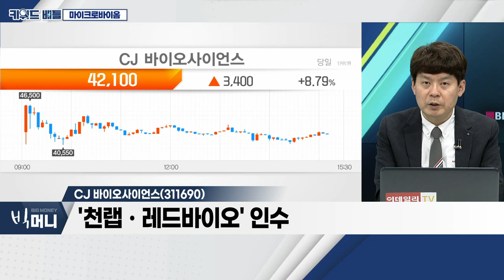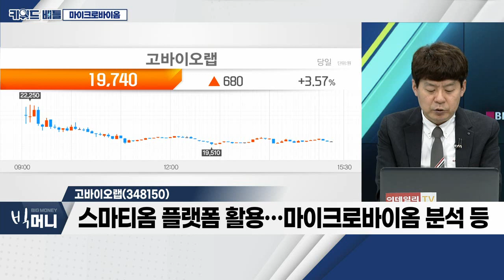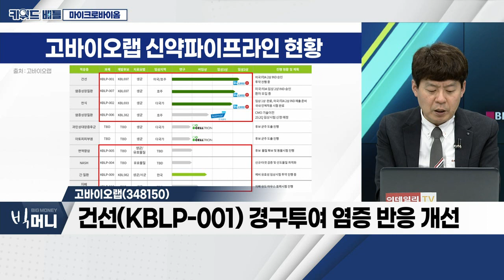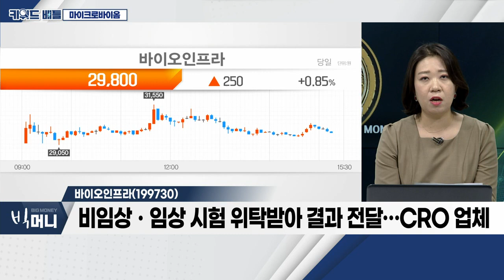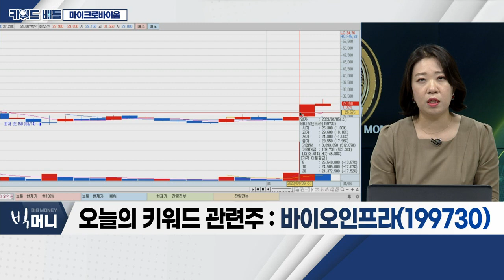CJ 바이오사이언스, 고바이오랩, 바이오인프라... 마이크로바이옴_키워드 배틀 (20230406)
- 제약ㆍ바이오주 주목… 마이크로바이옴 부각
- 인체 내 미생물 활용한 신약 개발
- 美 '세레스' FDA 신약 승인 전망
- 정부, 8년 동안 4,000억 원 규모 지원 계획

CJ_바이오사이언스(311690)
- '천랩ㆍ레드바이오' 인수
- 한국바이오협회, 마이크로바이옴 선도 기업 선정
- 英 제약사 '4D 파마' 9종 파이프라인ㆍ플랫폼 인수

고바이오랩(348150)
- 스마티옴 플랫폼 활용… 마이크로바이옴 분석 등
- 건선(KBLP-001) 경구 투여 염증 반응 개선
- KBLP-007, 궤양성대장염 타깃 개발 파이프라인

바이오인프라(199730)
- 비임상ㆍ임상 시험 위탁 받아 결과 전달… CRO 업체
- 바이오 인프라, 생동성시험 의뢰 '집중' 전망